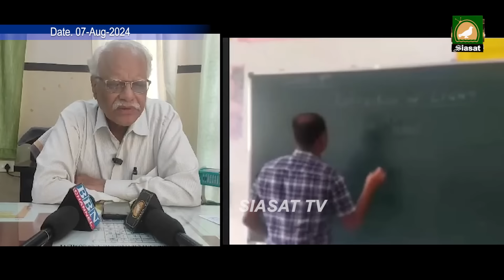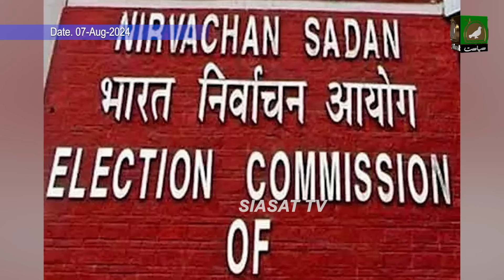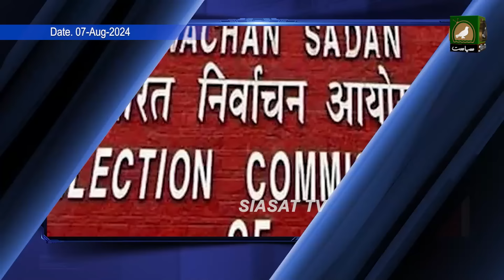Siasat TV Prime Time News | 07-August-2024 | Hyderabad & Telangana